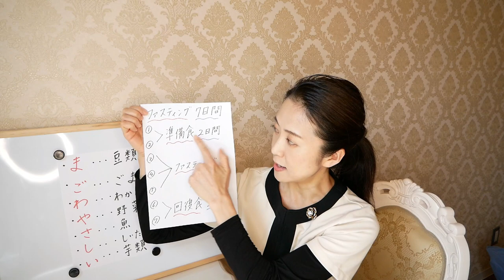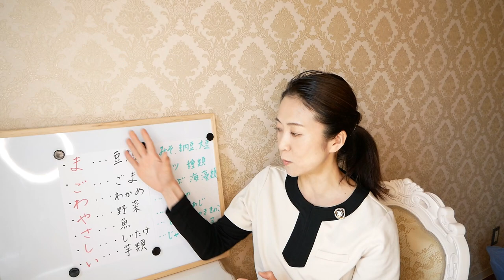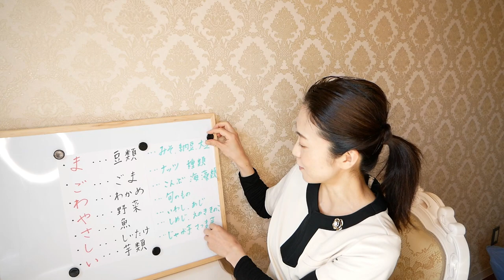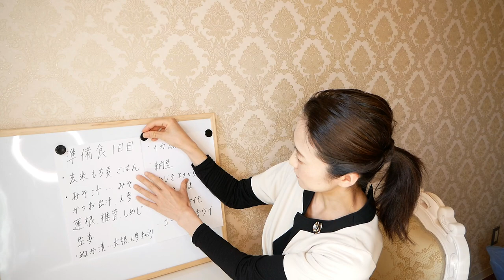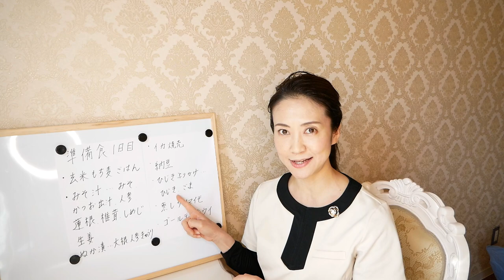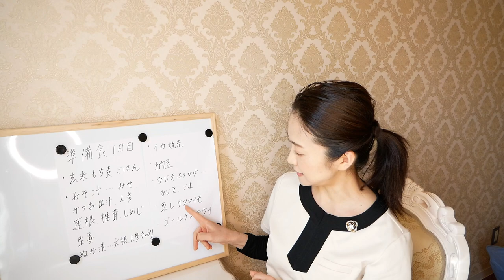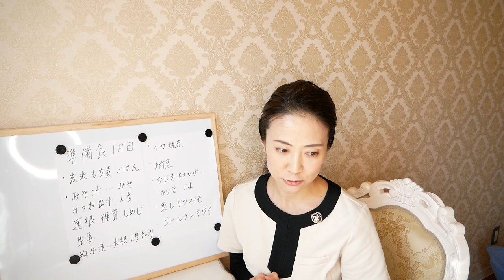キレイに痩せる！ファスティング７日間プログラムに取り組みます。初日はどうすごすべき？私の準備食メニューも公開【大分 美腸活 ファスティング ダイエット】